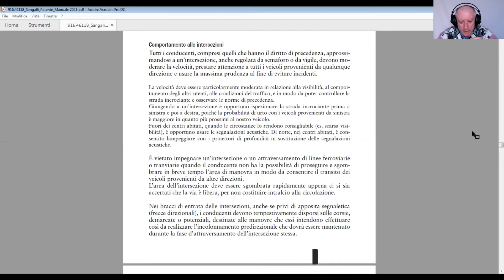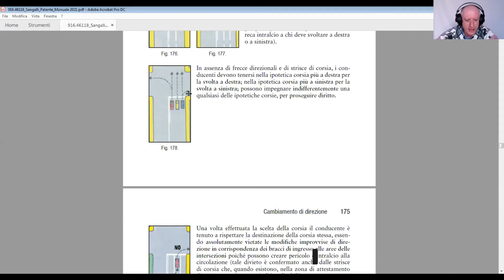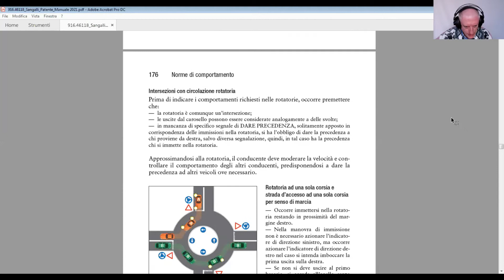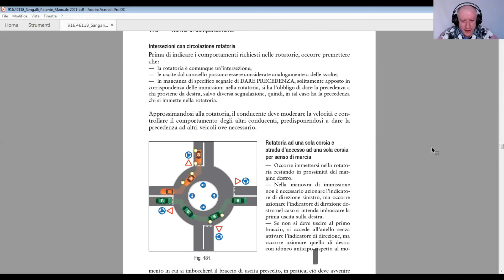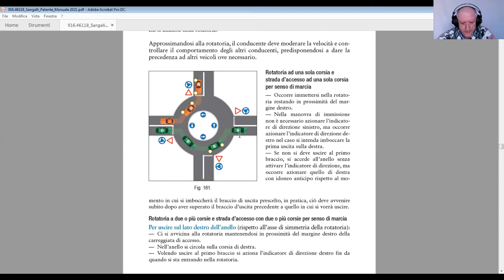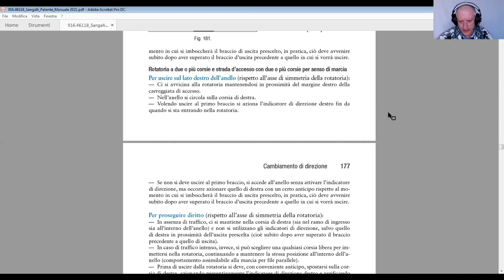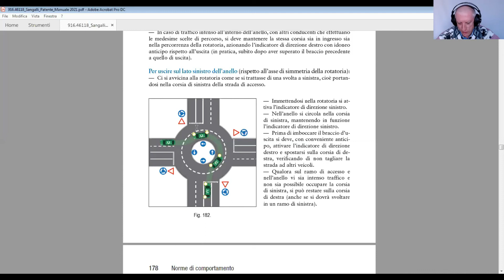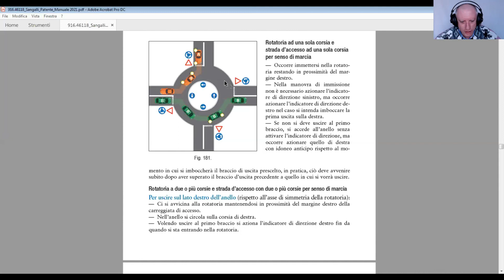Comportamento alle intersezioni e rotatorie - Teoria patente B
Corso completo per la patente di guida. Come superare facilmente l'esame teorico a quiz delle patenti di guida A1, A2, A e B, B cod. 96, BE.